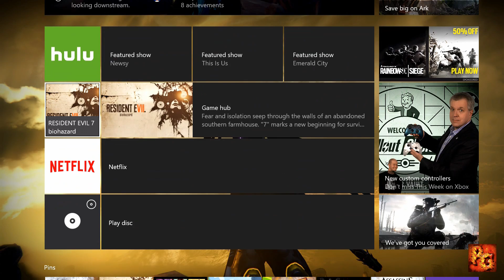Destiny: Is This Game Really Dead? Not At All... Here's Why!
Save 10% By Using Offer Code PYRO At FatalGrips.com!